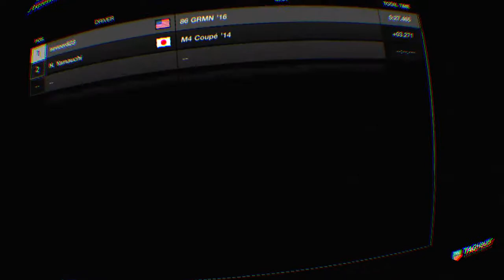Gran Turismo®SPORT VR Toyota 86 Arcade Race